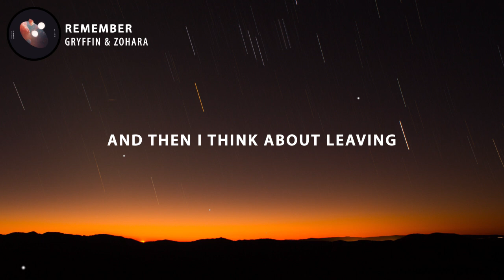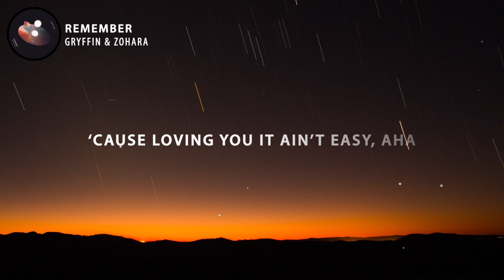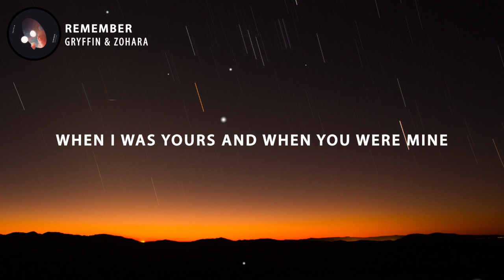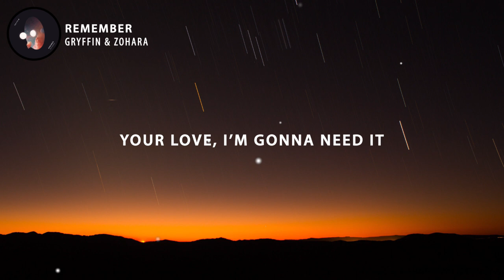Gryffin & ZOHARA - Remember (Lyrics)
Gryffin & ZOHARA - Remember

🎶 Lyrics: Gryffin, ZOHARA - Remember

[Verse 1]
You love to talk without thinking
But never know what I'm thinking
And then I think about leaving
But I'm gonna need your love
I'm gonna need your love
Sometime you say I'm depressive
Then I get all defensive, ooh
I see you trying to question
But you're gonna need my love
You're gonna need me

[Chorus]
With all we used to do for each other
Remember the night we fell for each other
When I was yours and when you were mine
Remember that time

[Break]
Remember that time

[Verse 2]
It's like we're numb to the feeling
The one that used to be healing
And now I know that I need it
I'm gonna need your love, mm
'Cause loving you it ain't easy, aha
The hardest part is believing, ooh
Then our love ain't just the season
You're gonna need my love

[Chorus]
Remember that time
[Post-Chorus]
(Night where we fell in love)
(Night where we fell in love, yeah)
(Oh yeah, oh yeah)
(Night where we fell in love, mm)

[Break]
Remember that time

[Bridge]
You're gonna need my love, ooh
You're gonna need my love, mm
You're gonna need my love, aha
Your love, I'm gonna need it
[Pre-Chorus]
Ooh, remember

[Chorus]
Remember that time